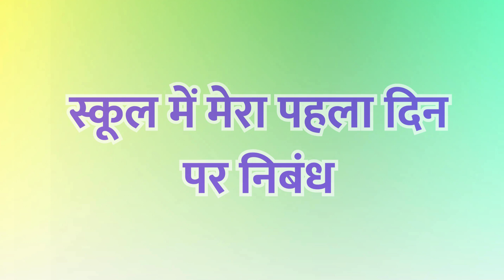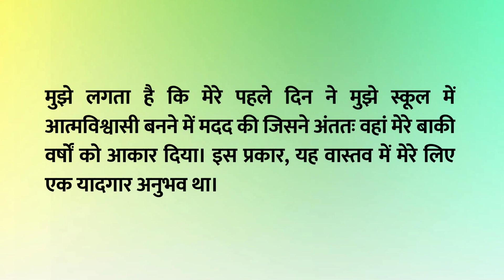स्कूल में मेरा पहला दिन पर निबंध | पाठशाला में मेरा पहला दिन | First Day Of My School In Hindi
Hello Friends,
               In this video we will see First Day Of My School In Hindi. हमारा जीवन नई घटनाओं से भरा है जिन्हें हम अलग-अलग दिनों में अनुभव करते हैं। इसी तरह पहली बार स्कूल जाना भी यादगार होता है. कोई अपना पहला दिन कैसे भूल सकता है, दिन चाहे अच्छा हो या बुरा, याद रहना स्वाभाविक है। इस प्रकार, स्कूल निबंध में मेरा पहला दिन आपको मेरे अनुभव से रूबरू कराएगा।